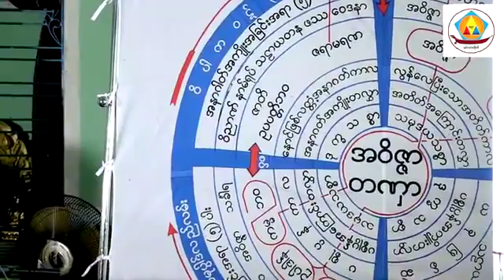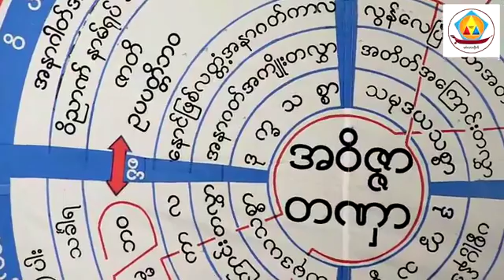ေအာင္ေျမေက်ာင္းတိုက္ဓမၼာရုံတြင္ေမြးရပ္ေျမေက်းဇူးဆပ္အထူးတရားပြဲ ( ဒုတိယ )ည၌တရားအလွဴေပး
ဆရာေတာ္ဦးသုမဂၤလ(ဒယ္အိုးဆရာေတာ္) စစ္ကိုင္းတိုင္း ၊ စစ္ကိုင္းျမိဳ႕နယ္ ေက်ာ္ေဇယ်ာေက်းရြာေဇယ်ာေအာင္ေျမေက်ာင္းတိုက္ဓမၼာရုံတြင္ေမြးရပ္ေျမေက်းဇူးဆပ္အထူးတရားပြဲ ( ဒုတိယ )ည၌တရားအလွဴေပး ၁၂ - ၁၀ - ၂၀၁၈